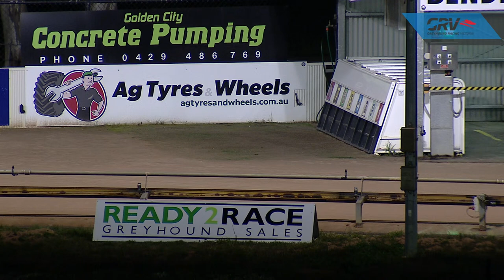BEN WED 12 AUG 20 R2